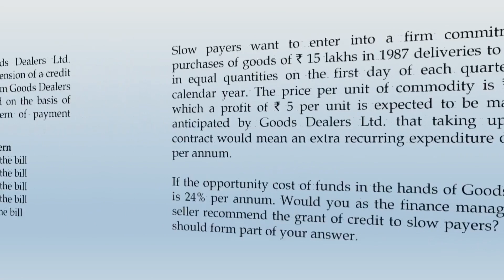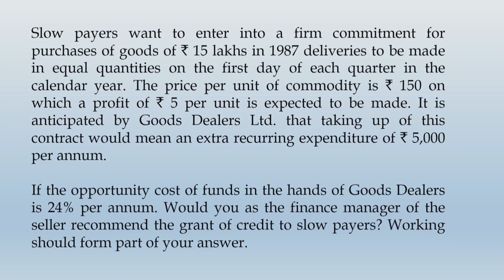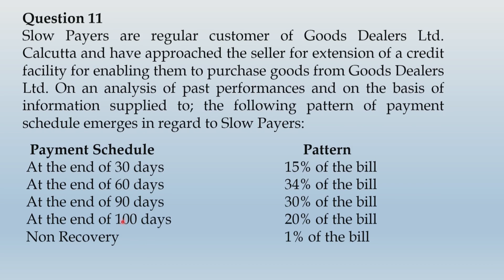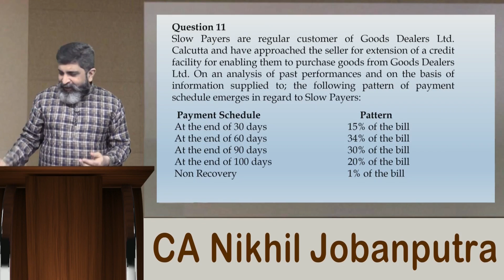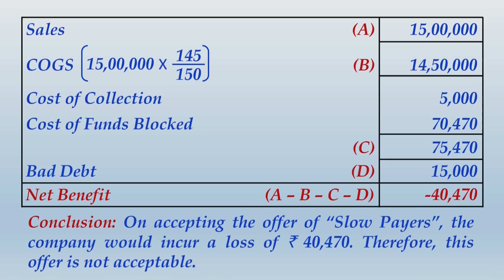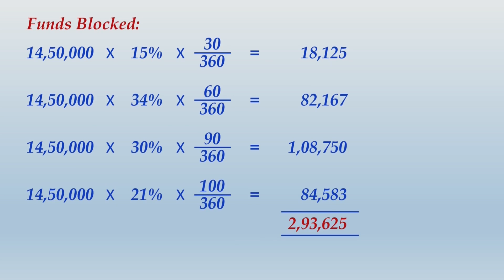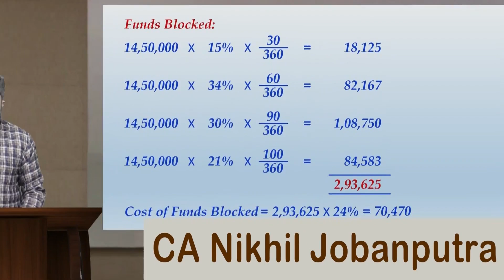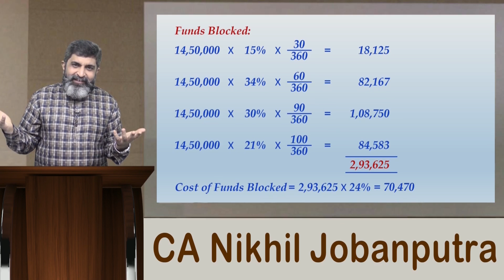Receivables Management (Part 7) - Working Capital Management - CMA/CA Inter - Financial Management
►►About CA Nikhil Jobanputra:

CA Nikhil Jobanputra is an Energetic, Hard Working professor. Apart from completing his CA successfully he also possesses degree in CMA and CIMA Advanced Diploma in MA.

He realized his penchant for teaching in 2003, when he started his first institute, Pragati, post that there was no stopping him and the journey still continues as a Founder Faculty of Incito Academy.

His teaching experience makes him one of the top faculty in this industry.